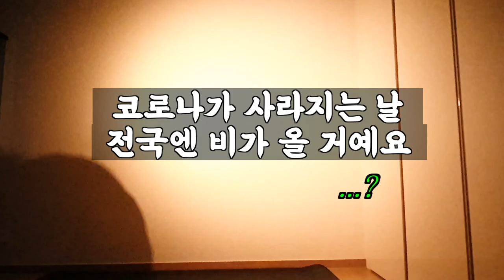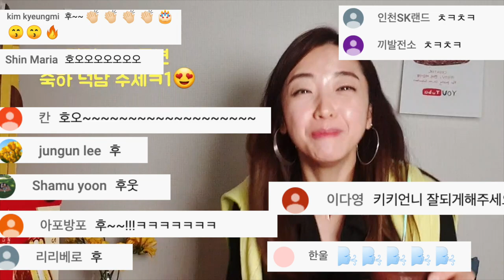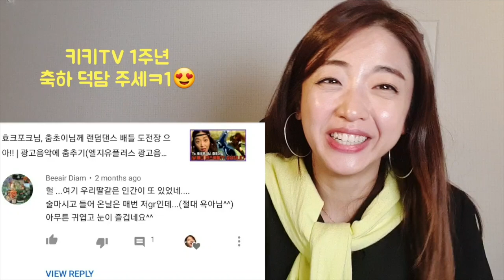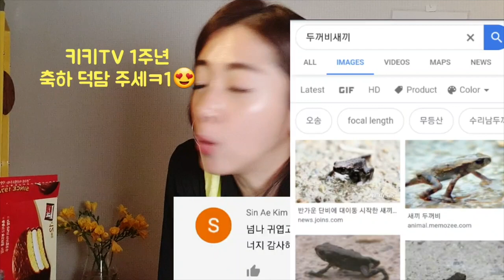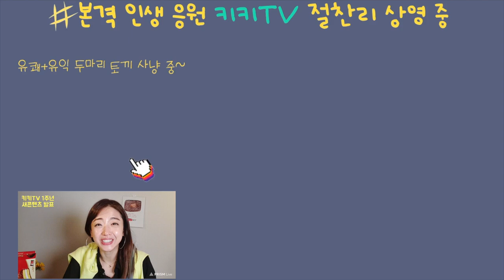*텐션주의* 초대가수 스케일 이정도면 되죠?(비욘O, 엘사) | 키요미 여러분 1주년 감사합니다💛새콘텐츠 발표!!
키키TV에 첫 영상을 올린 지 딱 1주년 되던 날(2.28) 여러분들과 함께해서 더욱더 뜻깊고 너무너무 즐거웠어요! 정말 감사합니다. 앞으로도 열시미하는 ㅋ1ㅋ1 되겠둡니다 🐒

📍다음 라이브방송은 3월 13일 금요일 밤 9시 10분입니다! 알람설정 꾸욱🛎 주제는 그 전에 커뮤니티에 올립니다 :)
P.s.,코로나가 그 전에 사그러들길 간절히 바랍니다 🙏

👨‍👩‍👧‍👦혼자보기 아까우신 영상이라면 주위분들에게 입소문 부탁드립니다 (헷❣️)